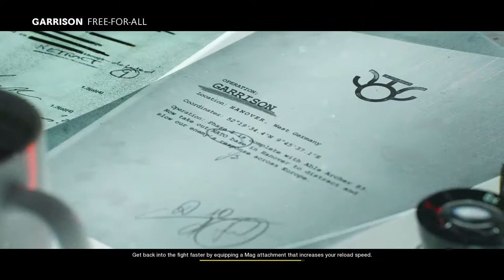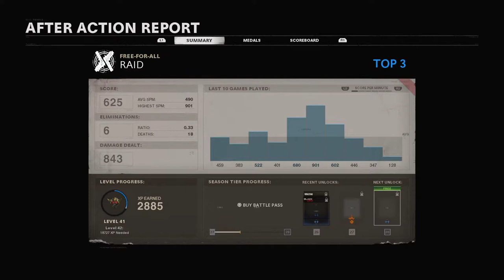FFA Sniping // Chillin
Old School Vibes